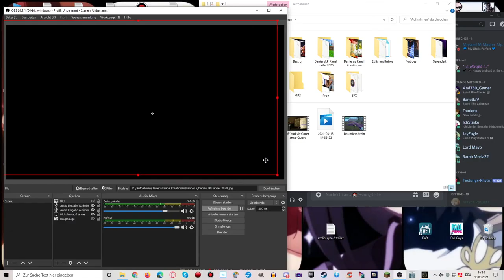Wir haben Nachbarn? - The Forest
Lasst mal plündern!